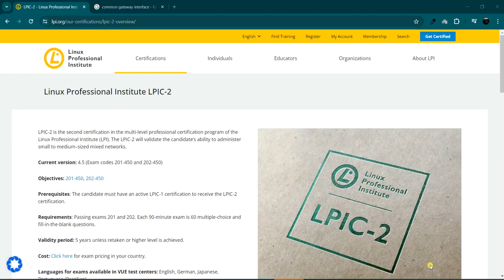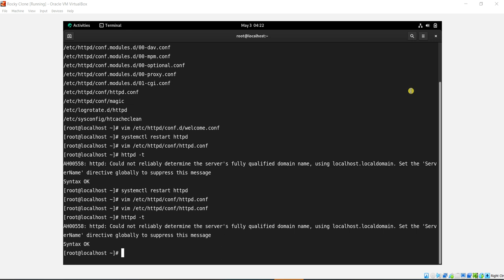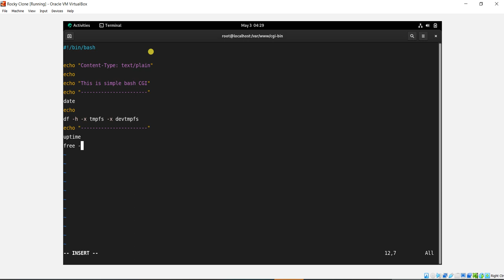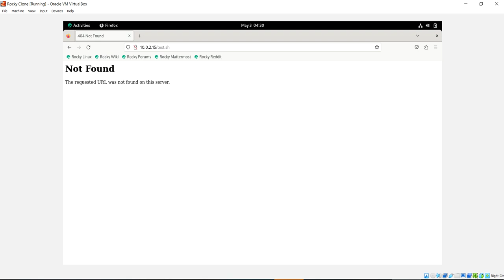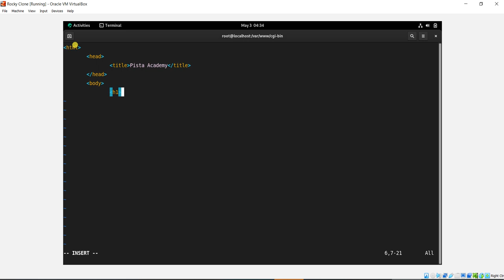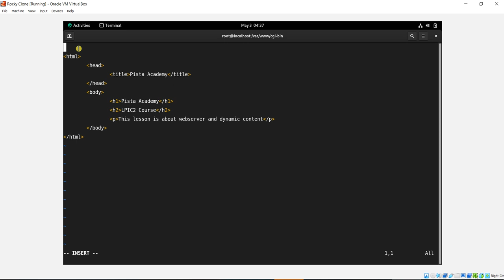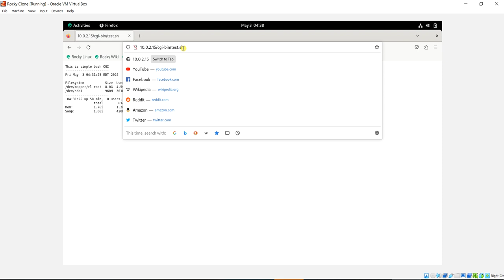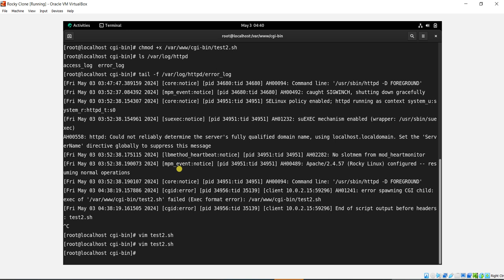دوره لینوکس پیشرفته ( LPIC 2 ) - جلسه بیست و دوم - Web Server